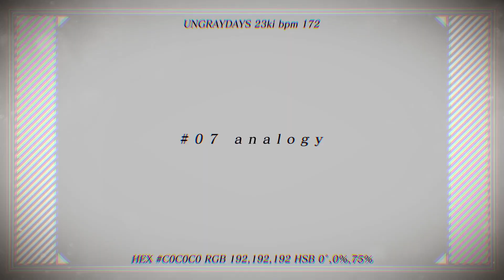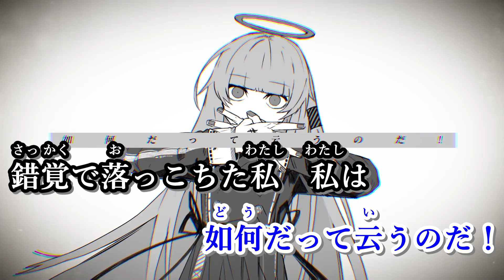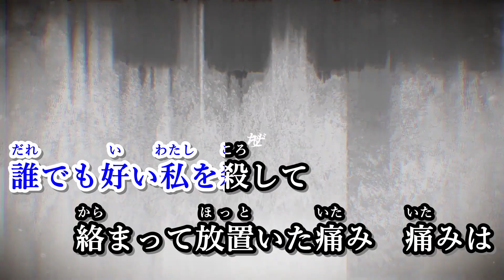【ニコカラ】アングレイデイズ - rin【on vocal】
music/lyric/arrange/mix ツミキ様

movie/illustration りゅうせー様

アングレイデイズ - rin [オリジナル]